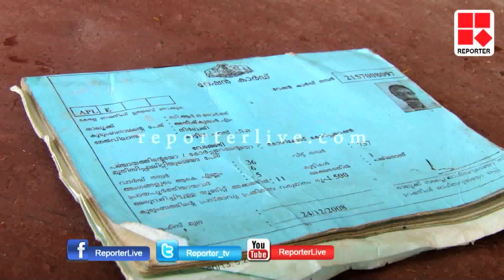RATION SYSTEM UNDER CRISIS│Reporter Live